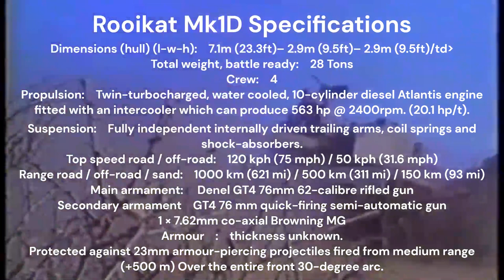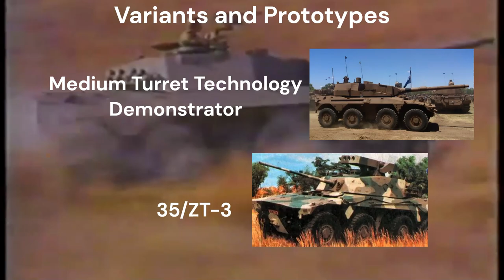Rooikat Armored Fighting Vehicle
A short video about the South African Rooikat Armored Fighting Vehicle